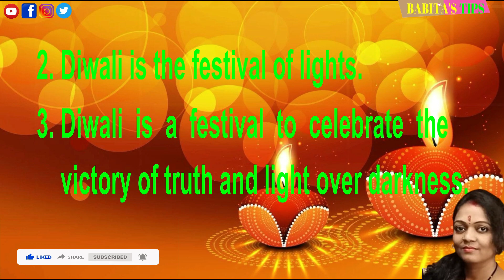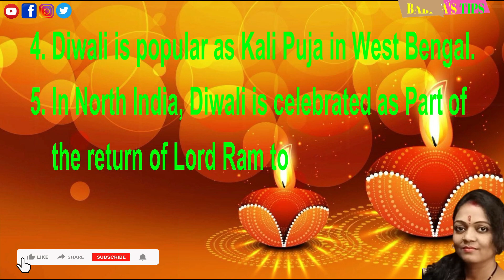Deepavali Speech | 10 lines on Diwali in English | Diwali per Nibandh | Diwali Essay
In this video, we will learn 10 lines Short essay on Diwali in easy language in English.
This beautiful Diwali par 10 Lines short essay in english can be used by all of you for your school performance. Short essay on Diwali in English for LKG/ UKG/ Class 1/ Class2/ class3/ Class4/ class5/ class6/ class 7.

National Solidarity Day  20 October में जब China ने India की दोस्ती पर घोंपा था विश्वासघात का खंजर